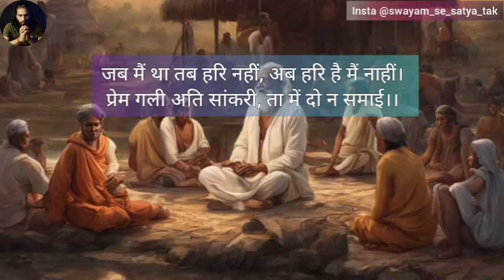kabir saheb ke dohe | jab Mein tha tab Hari nhi | प्रेम गली अति सांकरी कबीर। | अचिंत्य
kabir saheb ke dohe |
jab Mein tha tab Hari nhi
ab hari hai main nahi
prem gali ati sankari
ta mein dau na samai
sant kabir ke dohe in hindi?
kabir das ji ke dohe?
swayam se satya tak on kabir
dukh se mukti kaise paye?
apne swabhaav ko kaise jane?
swabhav kya hai?
mai kaun hun?
prabhu kaise milenge?
kabir amritwani
kabir ke bhajan
| प्रेम गली अति सांकरी कबीर।
| स्वयं से सत्य तक